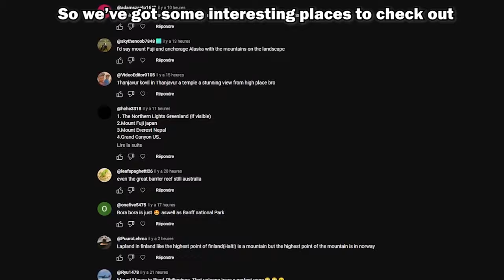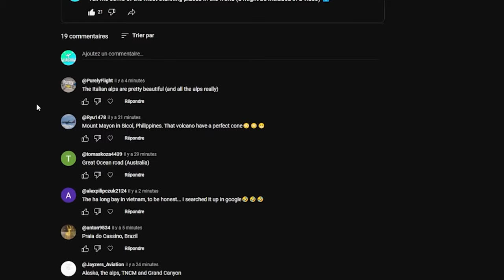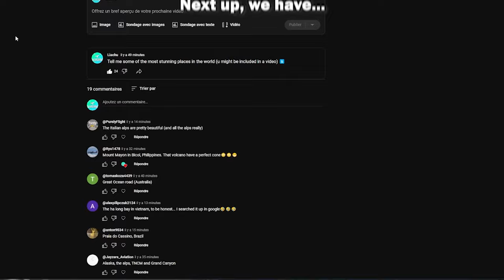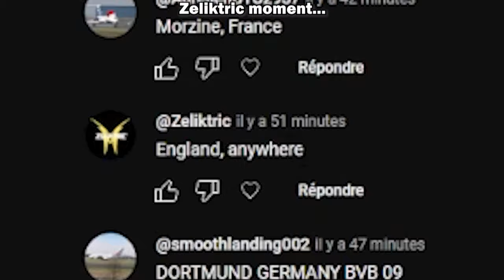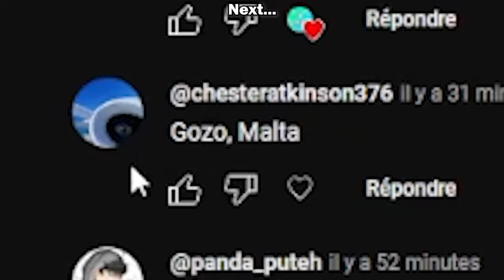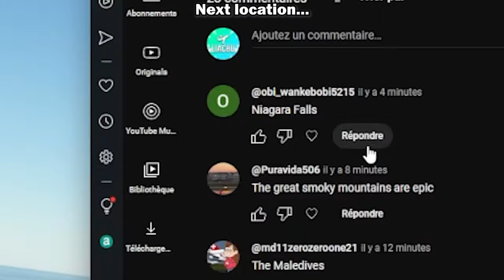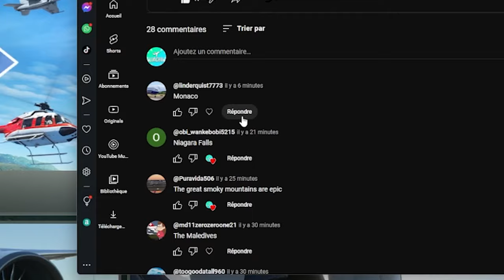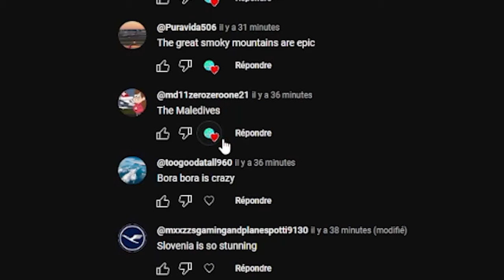Google Earth VS Microsoft Flight Sim: Which looks better ??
Today, we'll check out random places you guys requested in MSFS2020 ! Enjoy 👍
Leave a like ;)
It's free and it helps a lot. it's also good to know when I release a new cool video.
You can share my video to some a friends and avgeeks :D
comment what you think about the video
You can also post some ideas, I'm answering to everything !
Become a member if u want :
⚠️You have no rights to steal any part of my video without an authorization from me⚠️